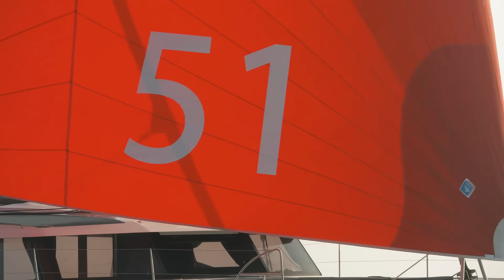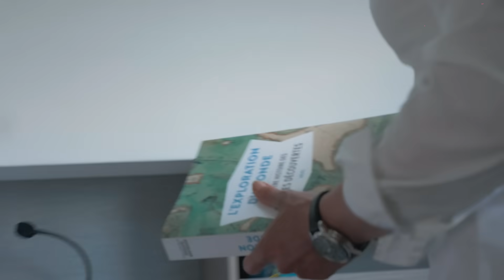Aura 51, a more sustainable cruising catamaran | By Fountaine Pajot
The Aura 51 marks a new stage in the evolution of the Fountaine Pajot Sailing Catamarans range and the desire of the shipyard in La Rochelle (France) to go further in its environmental approach.

The Fountaine Pajot design office, in collaboration with the Olivier Racoupeau Design team of naval architects, imagined the Aura 51 to be able to accommodate a large surface area of solar panels without compromising on design. Its large flybridge, with its friendly lounge and sunbathing area, is fitted with solar panels that are totally flush-decked, integrating with the lines, capable of producing 2000 Watts of renewable energy. A successful gamble that allows the Aura 51 to generate 5 times more solar energy than other yachts equipped with solar panels.